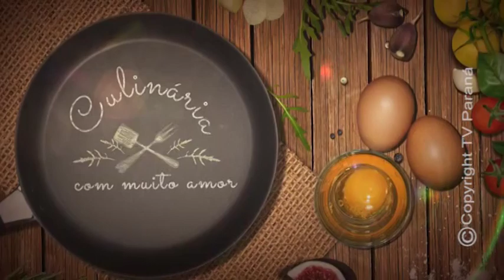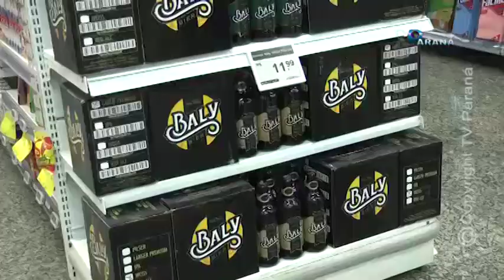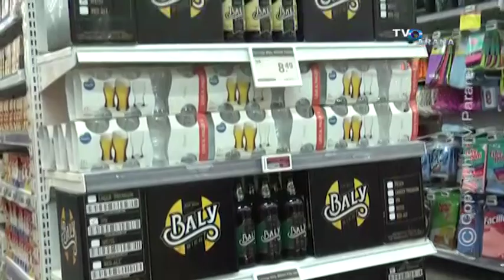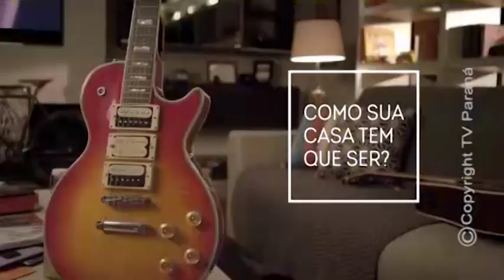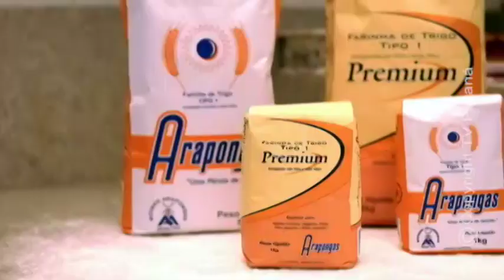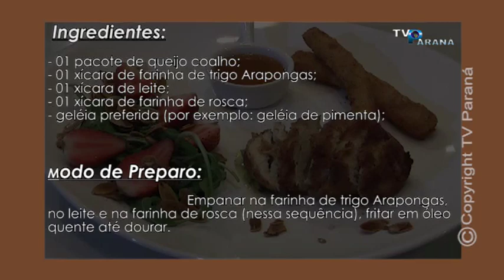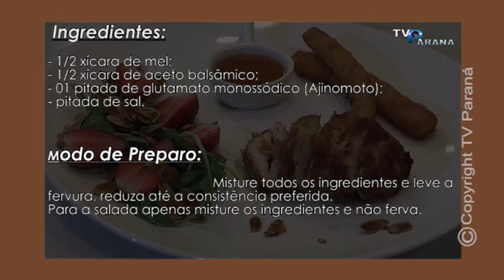FRANGO KIEV NO SABOR E ARTE 29 10 2018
FRANGO KIEV NO PROGRAMA SABOR & ARTE - TV PARANÁ / ARAPONGAS - PARANÁ - BRASIL
SABOR & ARTE 29/10/2018: FRANGO KIEV